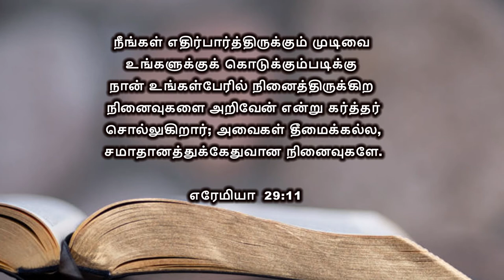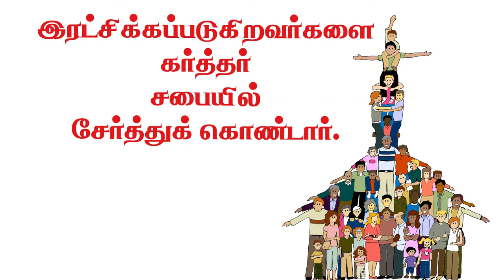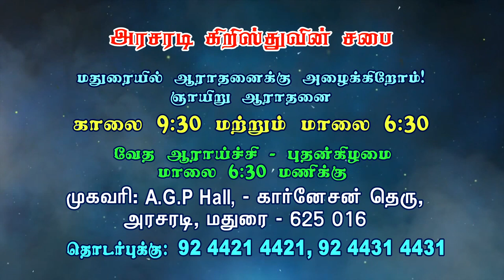கர்த்தற்குள்ளாக முடிவுகளை எடுப்பது | Bro. Kingsly Rajah | Church of Christ